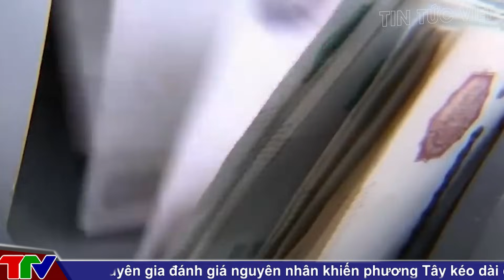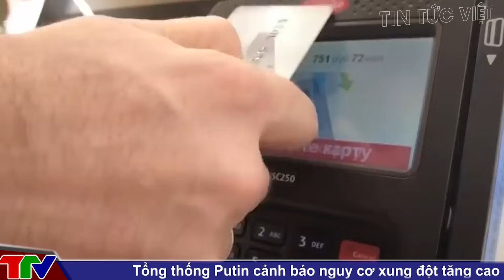Nga liên tục đập tan nỗ lực phá cầu của không quân Ukraine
Nga liên tục đập tan nỗ lực phá cầu của không quân Ukraine @TinTucVietOfficial

00:31 Nga liên tục đập tan nỗ lực phá cầu của không quân Ukraine
03:29 Trùm tài phiệt Ukraine Ihor Kolomoisky bị bắt vì rửa tiền
06:16 Châu Âu đang bị cuốn vào 'khủng hoảng kép', nhưng có thể tránh suy thoái
08:24  Nước đi của Nga khiến nhiều nhà đầu tư phương Tây mất trắng?

this channel to get access to perks